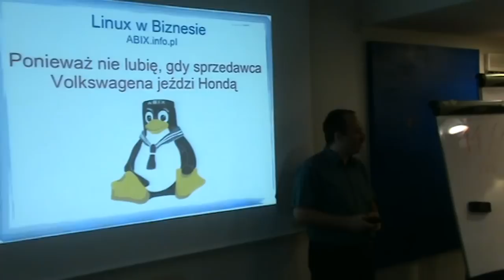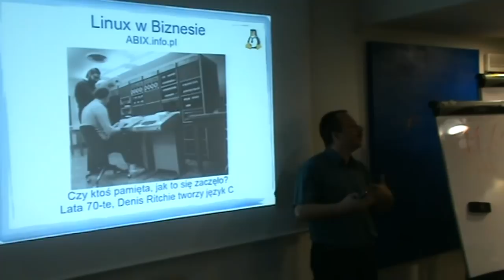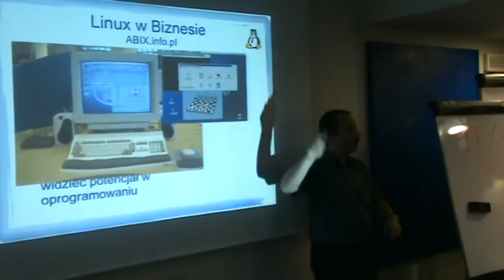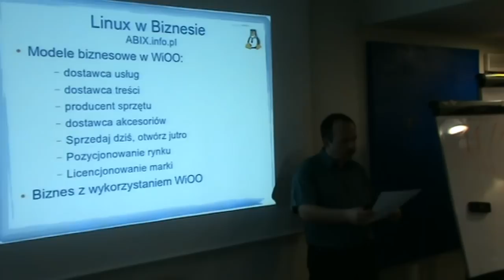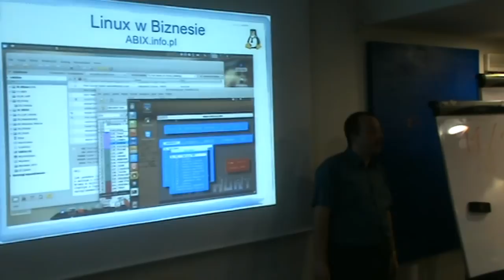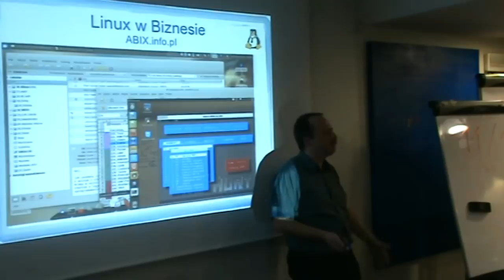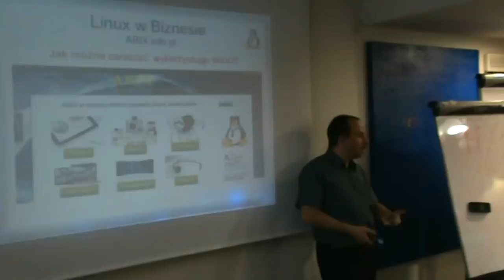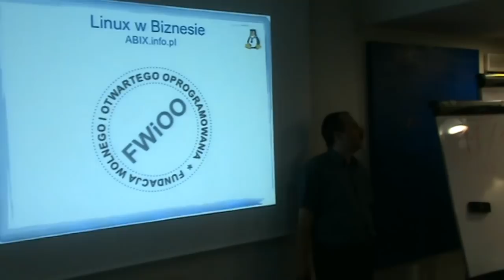Linux w Biznesie - Wykład otwarty - Politechnika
Wykład otwarty na Politechnice Warszawskiej, jaki przeprowadziłem 5 czerwca. Temat: Linux w Biznesie, czyli jak można wykorzystywać WiOO do prowadzenia biznesu. Więcej o otwartych wykładach i innych inicjatywach